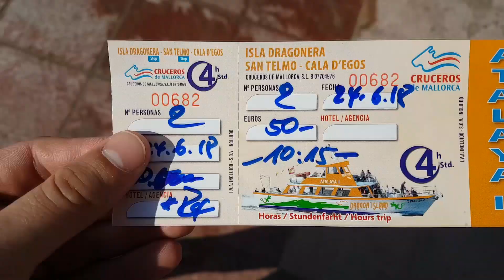Mallorca | Paguera | VLOG | 2018